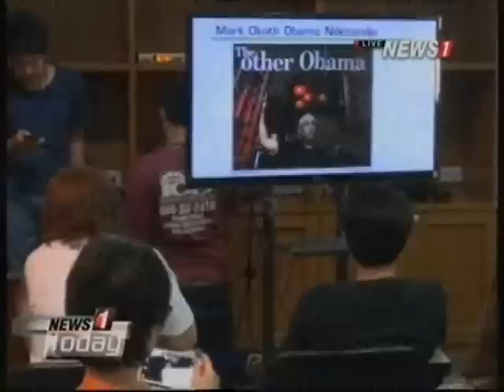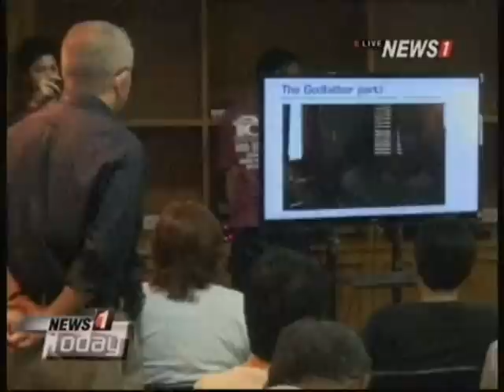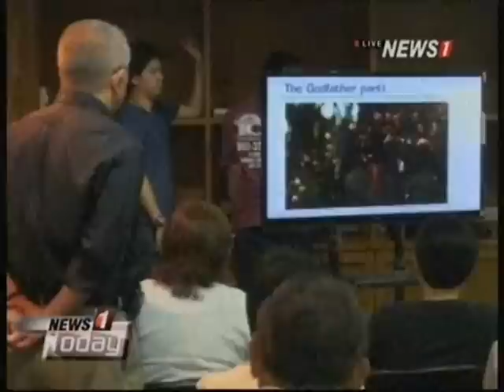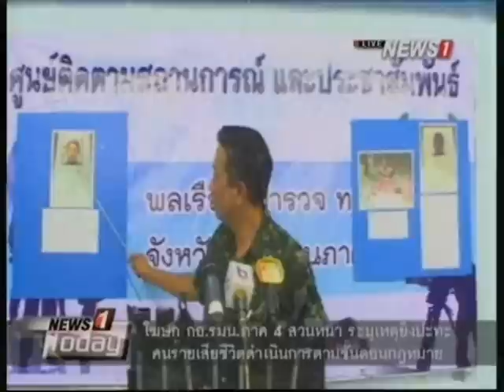News1 Today ช่วงที่1 พันธมิตรรวมพลัง"สนธิ ลิ้มทองกุล"บรรยายพิเศษ"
2014/09/28 News1 Today ช่วงที่1 พันธมิตรรวมพลัง"สนธิ ลิ้มทองกุล"บรรยายพิเศษ"มองโลกเรา บ้านเรา ในเรื่องเพี้ยนๆ